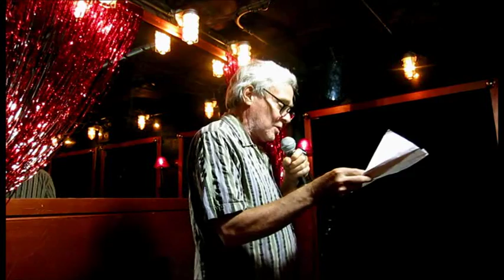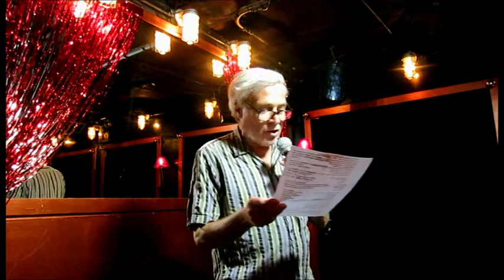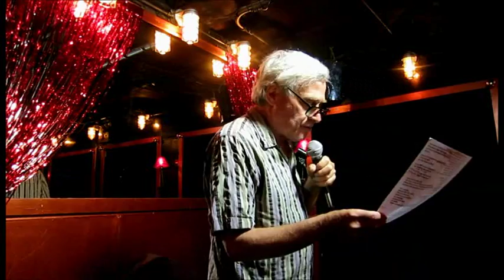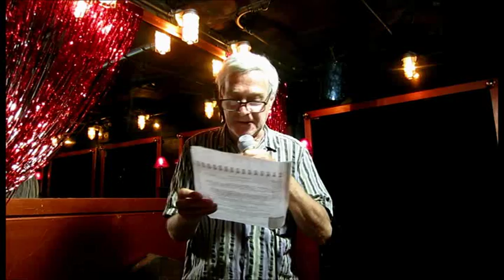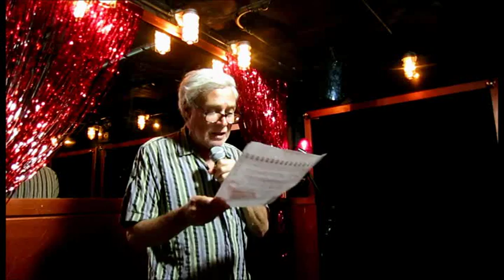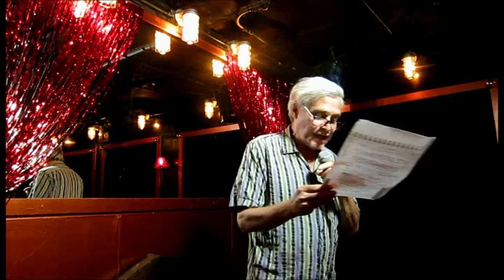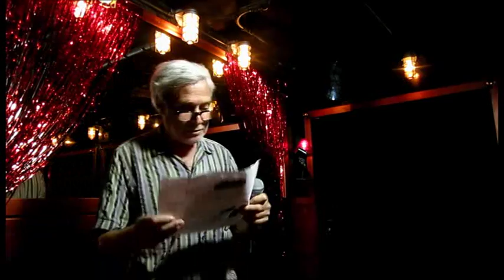"Silver Tongued Devil" Steve Dalachinsky for Rimes of The Ancient Mariner July 29, 2015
"Silver Tongued Devil" Steve Dalachinsky for Rimes of The Ancient Mariner July 29, 2015 @ Three of Cups Lounge.